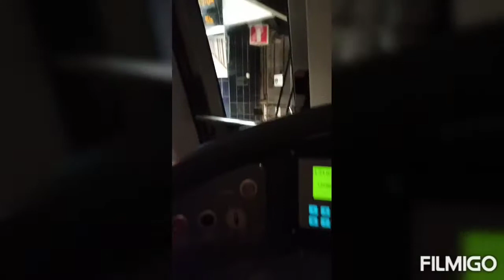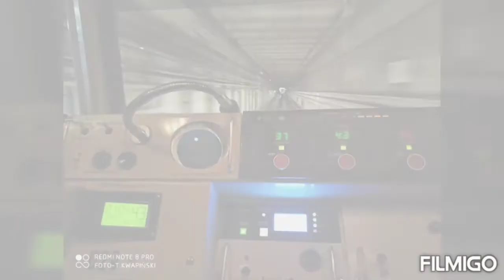Czy to statek kosmiczny pod ziemią?!